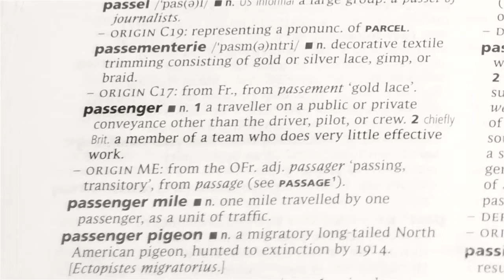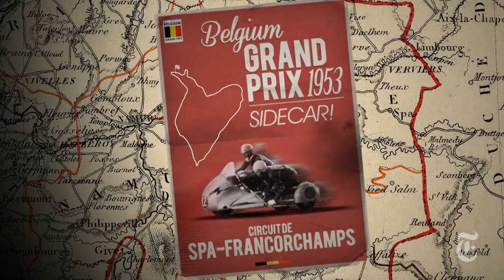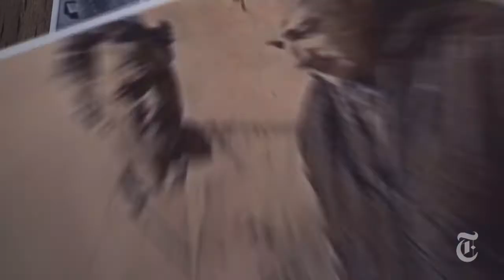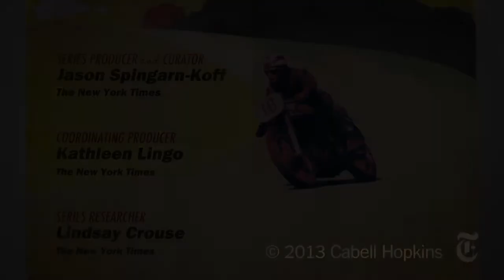NO ORDINARY PASSENGER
Stan Dibben- World Champion Side Car Racer.. A Great Man !